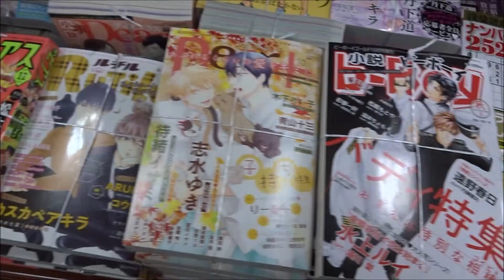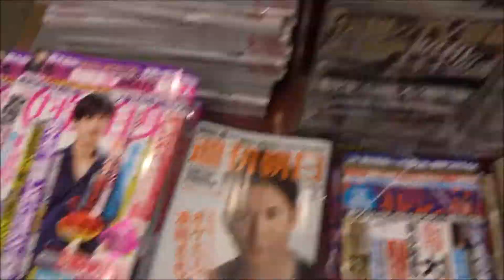週刊少年ジャンプ 2018年 10/15 号 44号「火ノ丸相撲」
500万回再生達成
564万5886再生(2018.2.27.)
3年間で動画1万本
Hiroshima Prefecture
Itsukushima Shrine
 毎日投稿
広島youtuber
次世代 youtuber
１日10万回再生
１００万回以上再生されている動画、チャンネル